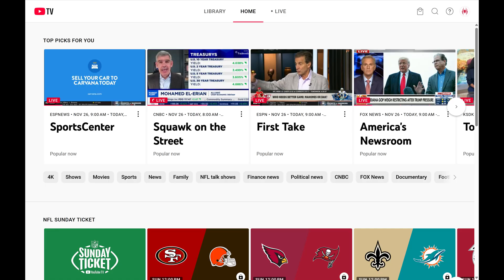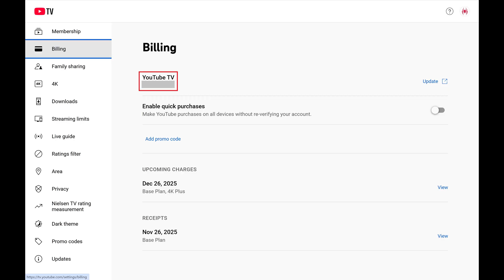How to Check Your YouTube TV Subscription Details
In this video I'll show you how to check your YouTube TV subscription details.

Timestamps:
Introduction: 0:00
Steps to Check Your YouTube TV Subscription Details: 0:06
Conclusion: 1:50

Video Transcript:
Step 1. Open a web browser and navigate to TV.YouTube.com, and then sign into your YouTube TV account if you're not signed in already.

Step 2. Click your profile icon to open a menu, and then click "Settings" in this menu.

Step 3. Make sure "Membership" is selected in the menu on the left side of the screen. At the very top of the Membership screen is where you'll see all of your active YouTube TV subscriptions. Active subscriptions will say either Manage or Cancel next to them.

Step 4. Click to select "Billing" in the menu on the left side of the screen. You'll see all of the details associated with your YouTube TV subscription on the right side of the screen.

You'll see the credit card associated with your YouTube TV account at the top of this screen. Click "Update" if you want to update and change that card.

Navigate to the Upcoming Charges section, where you'll see when you'll next be charged for YouTube TV, and a list of the associated services and subscriptions that you'll be charged for. You can click "View" to see an itemized breakout of those charges.

And finally, navigate to the Receipts section, where you'll see a history of your YouTube TV receipts. Click "View" next to any of these receipts to see an itemized breakout of the items you were charged for in that specific payment.